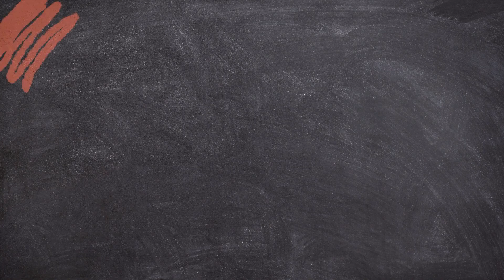Paraan ng pagsusukat ng isang Bagay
Credits to owner of the music background used,